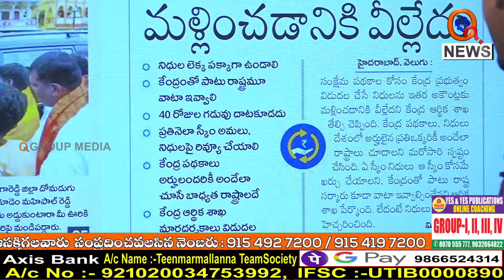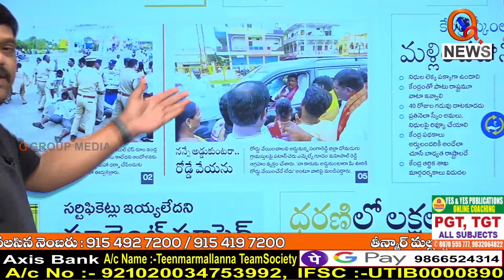ఓట్లు ఎవరికి ఏస్తున్నమో ఆలోచించాలే..|| TeenmarMallanna || QNews || QNewsHD